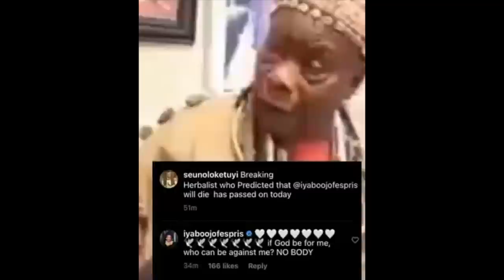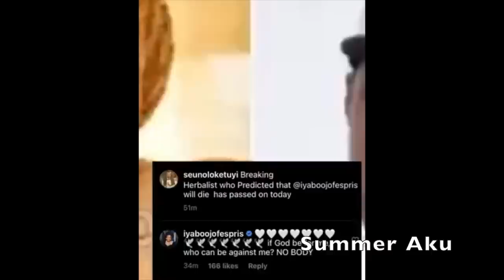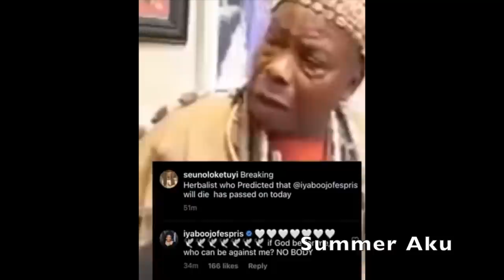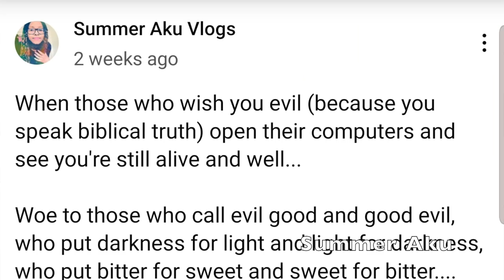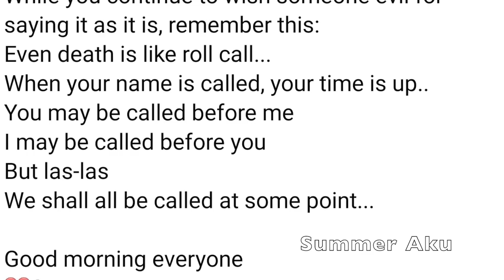How The Native Doctor Who Said Iyabo Ojo Will Dïe Dïed Two Weeks Later